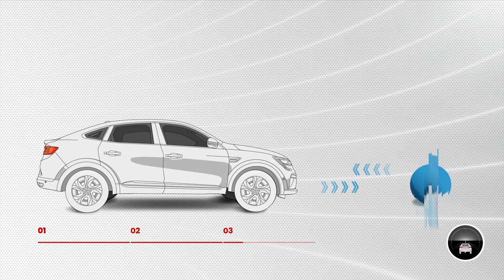un véhicule pensé pour vous et pour les autres I Renault Arkana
Renault Arkana n’améliore pas uniquement votre sécurité, mais aussi celle des autres usagers avec son freinage actif d’urgence calibré avec détection des piétons et des cyclistes